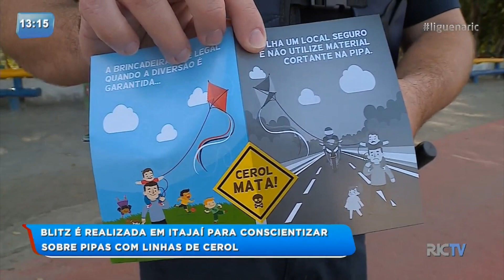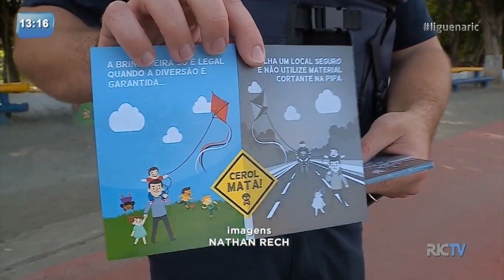Moradores de Itajaí são conscientizados em blitz sobre os perigos das linhas de pipas com cerol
As autoridades de transito e segurança de Itajaí estão promovendo ações para conscientizar e sensibilizar a população sobre o uso de cerol em linhas de pipas. Veja!